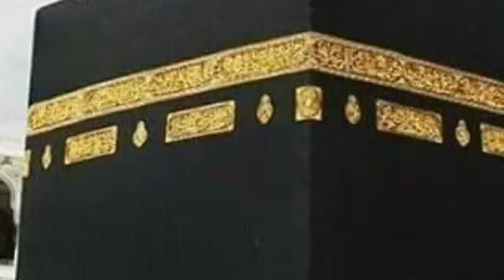دعاء يوم الثاني والعشرين من رمضان 🤲.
داء تخشع له القلوب بصوت الشيخ  عبد الرحمن السديس.
استمتعوا باقوى الادعية في رمضان  .
كل عام وانتم بخير  .